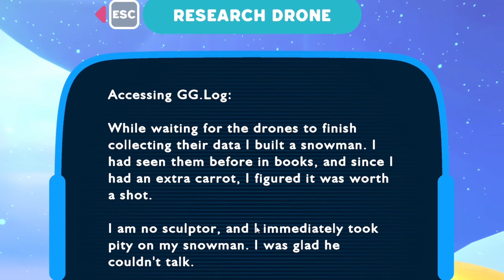What's Powderfall Bluffs Hiding? • Slime Rancher 2 - 23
In this video, we're playing Slime Rancher 2! If you enjoyed the first Slime Rancher game, you're going to love this sequel!

This Slime Rancher 2 Let's Play is a recording of my playthrough of the game on the PC. Join me as I explore the game world, dodge through feral slimes, and try to survive plortonomics!

(I do not financially benefit from you purchasing anything from these links)

Steam Page Description -
"Slime Rancher 2 is a sequel to the award-winning, smash-hit original that has been enjoyed by over 15 million fans worldwide. Continue the adventures of Beatrix LeBeau as she journeys to Rainbow Island, a mysterious land brimming with ancient technology, unknown natural resources, and an avalanche of wiggling, jiggling, new slimes to discover.

As Beatrix attempts to unravel the island's secrets and uncover its true purpose, she'll build, ranch, and farm within a beautiful conservatory, whose sparkling glass walls give her a full view of the prismatic paradise she now calls home."